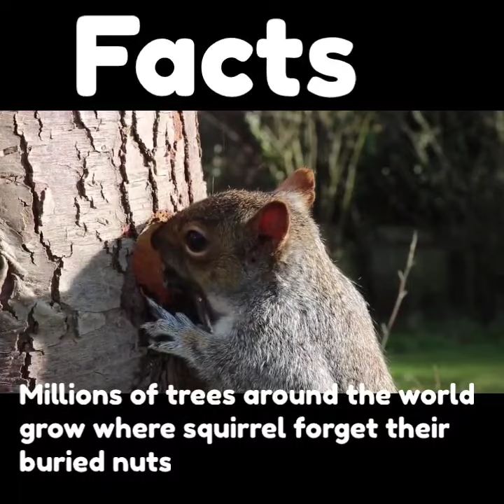Squirrel seed dispersal | Seed dispersal by animals